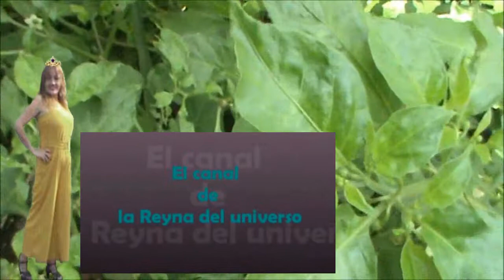1°cosecha de Chile dulce, habanero, y cosechando epazote. (Iniciando aquí mi huerto, parte # 56)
( VIDEOPROGRAMA # 676 )

SEXTA TEMPORADA
Hola amigos y amigas aquí en este videoprograma estoy haciendo mi pequeño huerto  de rábano, tomate, naranja, limón etc, espero que lo logre lo que se sembró en este mini huerto que estoy iniciando, saludos muchas bendiciones a todos mis amigos y amigas
1°cosecha de Chile dulce, habanero, y cosechando epazote. (Iniciando aquí mi huerto, parte # 56)